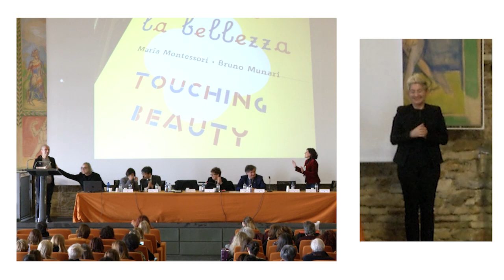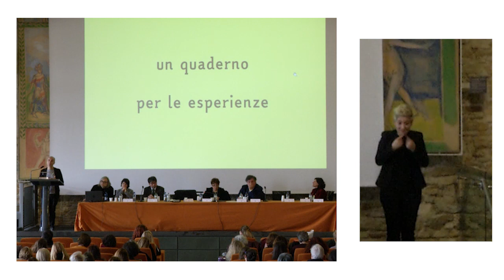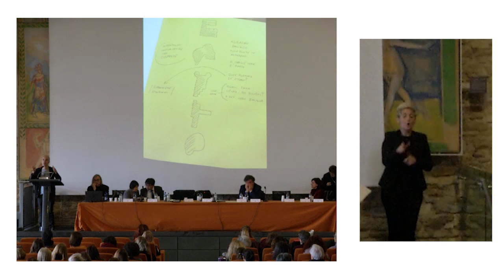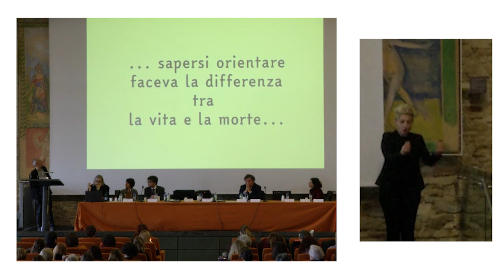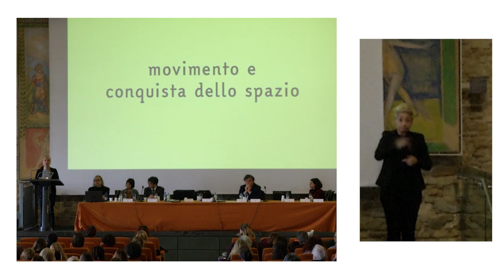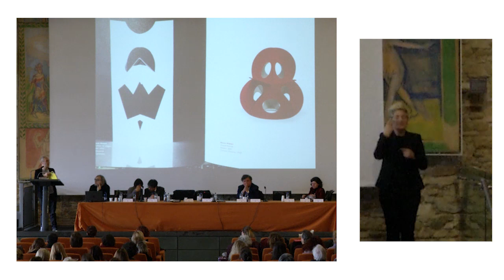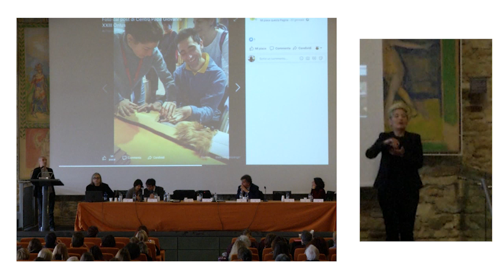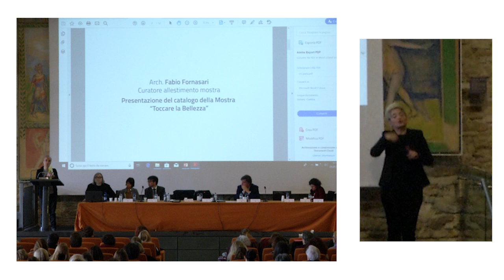FABIO FORNASARI Presentazione del catalogo della Mostra "Toccare la Bellezza"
Convegno Toccare la bellezza
25 gennaio 2020 La Mole Ancona
FABIO FORNASARI, architetto e curatore dell'allestimento della mostra